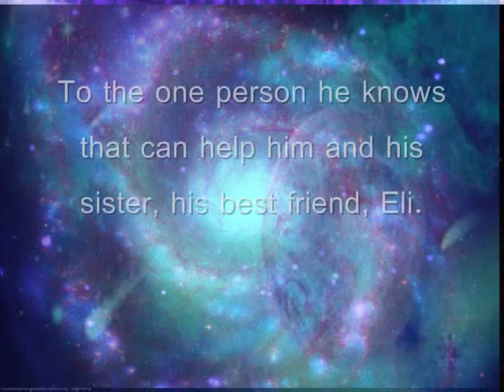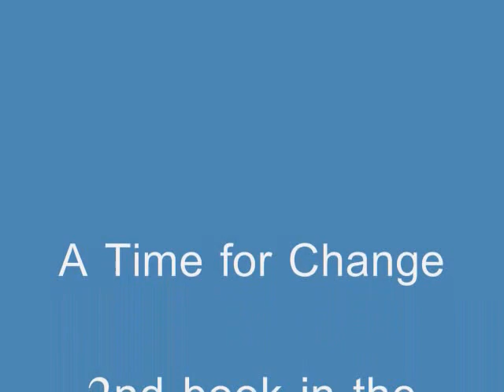A Time for Change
A Time for Change book 2 in the Isle of Paradise Series by Marquaylla Lorette